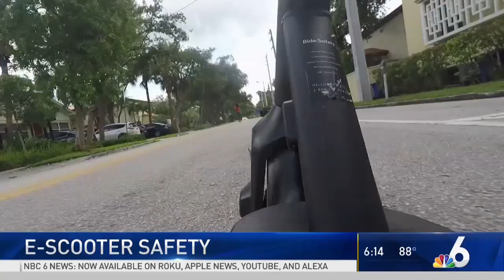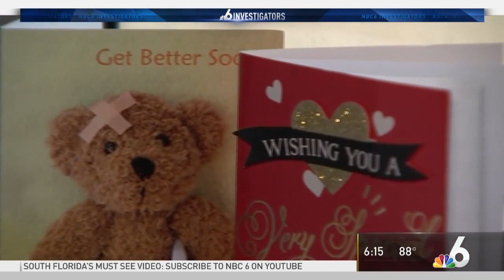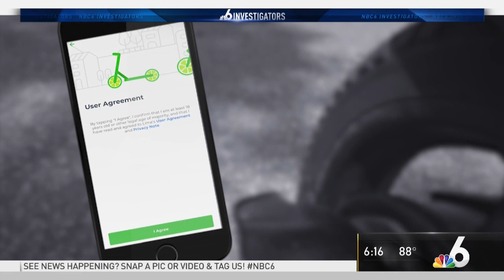E-Scooter Accidents Raise Questions About Liability | NBC 6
The family of a South Florida woman is taken legal action after she was severely injured in an e-scooter accident. NBC 6 Investigates what users should know before renting one and who pays in the case of an accident. DETAILS